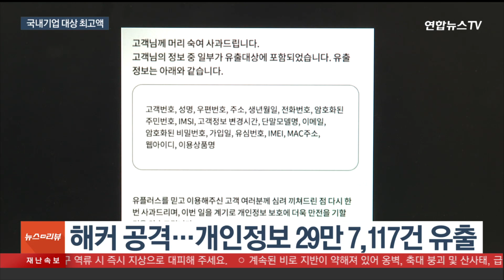'고객정보 30만건 유출' LG유플러스에 과징금 68억 부과 / 연합뉴스TV (YonhapnewsTV)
'고객정보 30만건 유출' LG유플러스에 과징금 68억 부과
[뉴스리뷰]

[앵커]

고객 개인정보 약 30만건을 해킹당한 LG유플러스가 과징금 68억원을 물게 됐습니다.

개인정보보호위원회가 국내 기업에 부과한 과징금 중 역대 최대 규모입니다.

김장현 기자입니다.

[기자]

개인정보보호위원회가 LG유플러스에 개인정보법 위반으로 과징금 68억원과 과태료 2,700만원을 부과했습니다.

개인정보위가 국내 기업을 대상으로 부과한 과징금 액수 중 최대 규모입니다.

LG유플러스는 지난 1월 자사 고객 개인정보 29만 7,117건이 해커에 의해 외부로 유출돼 논란을 빚었습니다.

정보 유출 시점은 2018년 6월로, 고객 이름과 전화번호, 주소, 생년월일, 이메일주소, 아이디, 유심 고유번호 등 26개 항목이 유출됐습니다.

[남석 / 개인정보보호위원회 조사조정국장] "침입방지 시스템, 웹방화벽 등 보안장비가 설치되지 않았거나 설치 중이더라도 보안정책이 제대로 적용되지 않았고, 일부는 기술지원이 중단된 상태였습니다."

개인정보위는 해커가 CAS라고 불리는 고객인증시스템의 취약점을 노려 개인정보를 빼간 것으로 판단하고, 시스템 취약요소 개선과 2차 피해방지 대책을 차질없이 이행하라고 요구했습니다.

[남석 / 개인정보보호위원회 조사조정국장] "유출이 고객인증시스템(CAS)에서 있었다고 판단했고, CAS 시스템이 부가서비스 인증을 위한 시스템이라서 (과징금 산정을 위한) 관련 매출액은 부가서비스로 잡았습니다."

한편, 개인정보위는 취업준비생들의 이력서 등 개인정보 3만5,000여건이 유출된 인크루트에 과징금 7,060만원과 과태료 360만원을 부과하고, 자사 채용시험 지원자들의 이름, 생년월일 등 개인정보 1,600여건이 외부로 유출된 SK에는 2,400만원의 과태료 처분을 내렸습니다.